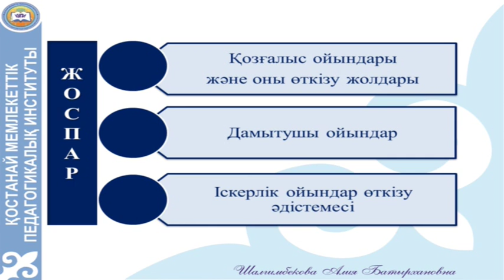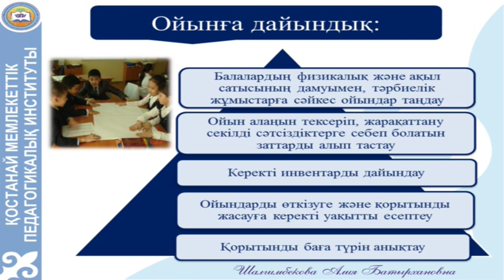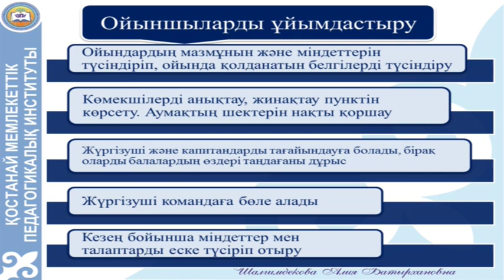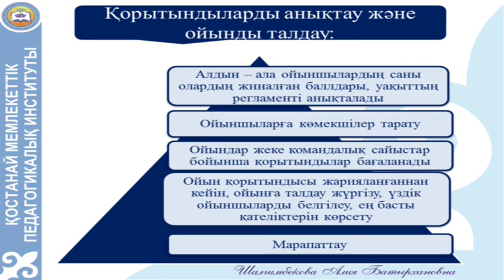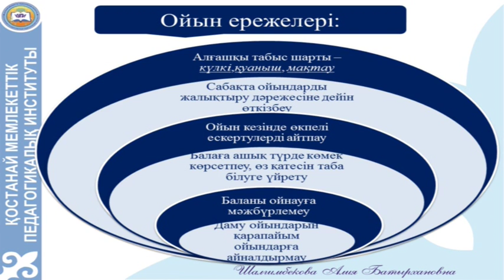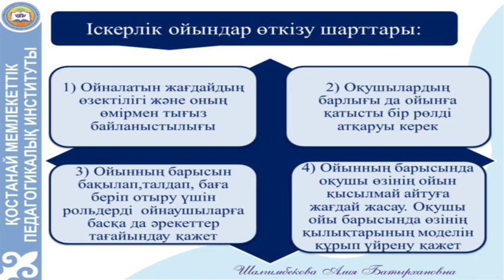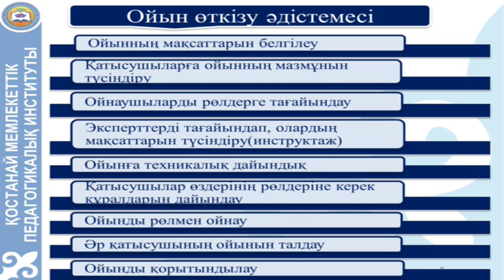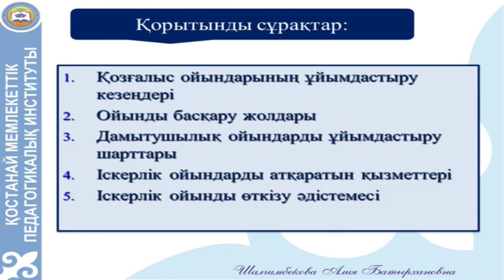Шалгимбекова А.Б. ТЖТжӘ. Ойындарды өткізу әдістемесі